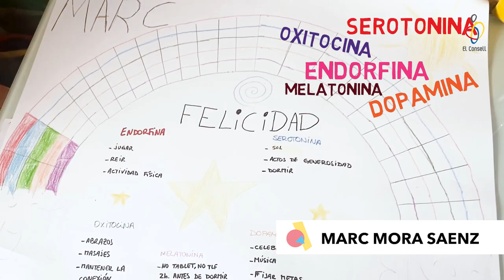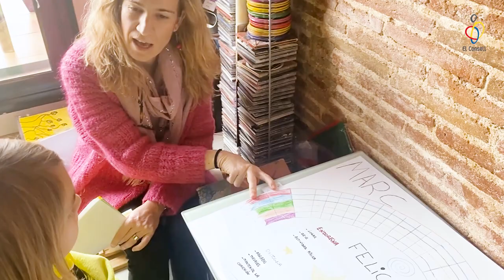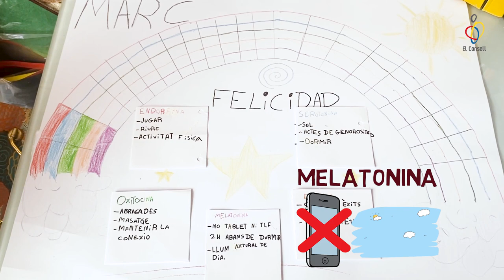La Química de la Felicitat - Capítol 2 - El Consell